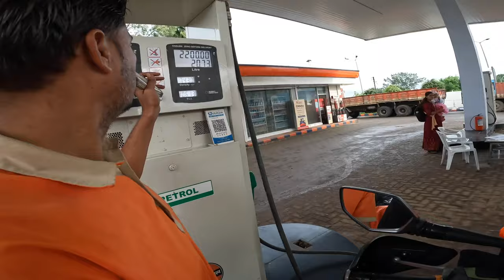Day 1- Pune To Indore (600kms) | Ladakh 2022